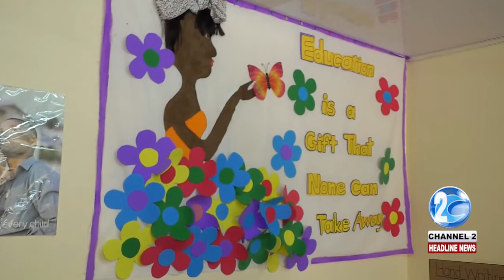TREE OF LIFE HELD VISUAL LEARNING EXHIBITION